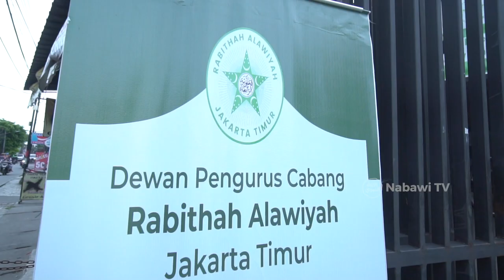DPC Rabithah Alawiyah Jakarta Timur Menyelenggarakan Santunan Yatim | NabawiTV NEWS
Simak berita selengkapnya dalam video NABAWI NEWS yaa❗️